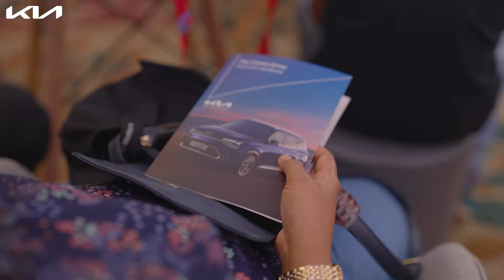Kia India | Carens Drive | Family. Drive. Fun.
Moments of fun, togetherness and a drive that inspires…this is what happens when the Carens tribe flocks together!

Checkout the highlights to experience how Carens brought Kia families together and created memories that'll last forever.

Note: The Carens song is composed and created by Andrea Jeremiah.